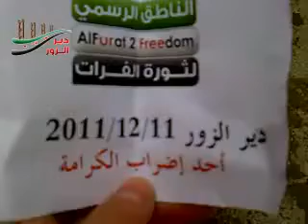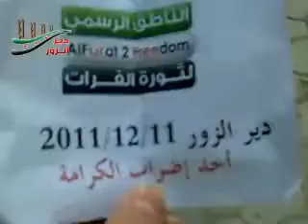Deir Azzor, (Syria). General Strike for Dignity 11/12/2011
Complete shutdown in Deir Azzor as people observe the general strike for dignity in Syria. 11/12/2011
NOTE: Sunday is a working day in Syria